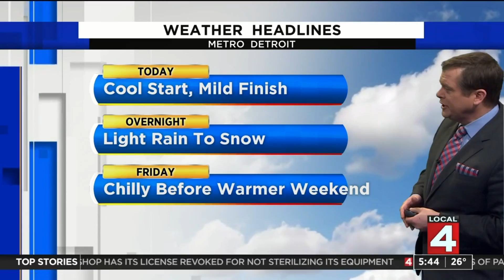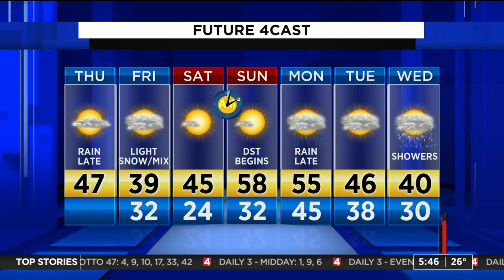Metro Detroit weather forecast for March 5, 2020 -- morning update